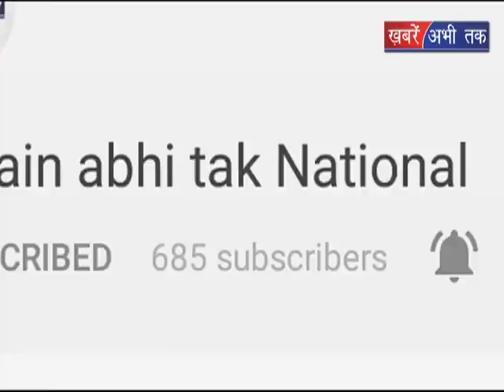घर में दिन दिहाड़े लाखों का सामान हुआ चोरी || Khabrain Abhi Tak Live